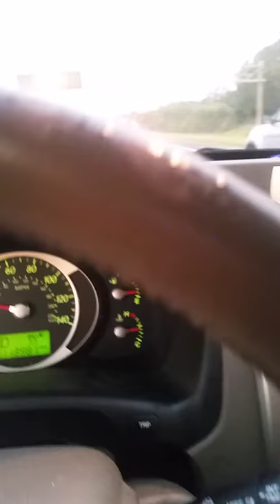RAINBOW AND BIRD POO ON WINDSHIELD LOL!?!